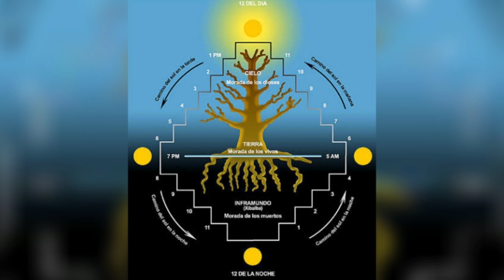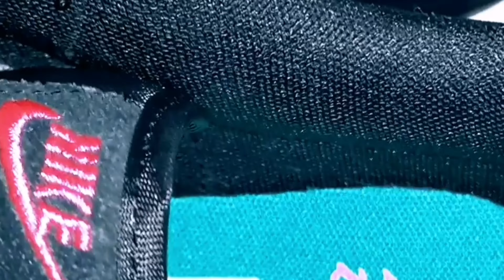Colección Día de Muertos 2023 🏵️🕯️💀. Cosmogonía, tallaje y opiniones en general 🎑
En este vídeo presentamos la colección Somos Familia 2023 de Día de Muertos 💀🕯️🏵️

Presentamos precio retail del Jordan 1 Zoom CMFT 2, precio retail del Dunk Low.

Opiniones del Blazer y del Air Max 1 🍭

Hablamos sobre la cosmogonía Mexica sobre la sepultura, etc, etc...

Bienvenidos al canal, esperando disfruten de este contenido 🙏🏻